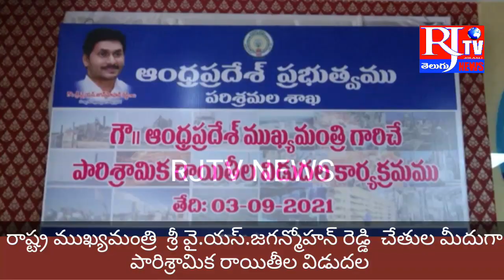రాష్ట్రముఖ్యమంత్రి శ్రీ Y.S..జగన్మోహన్ రెడ్డి చేతుల మీదుగా పారిశ్రామిక రాయితీలు RJTV NEWS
సిఎం క్యాంప్ కార్యాలయం నుండి రాష్ట్ర ముఖ్యమంత్రి  శ్రీ వై.యస్.జగన్మోహన్ రెడ్డి  చేతుల మీదుగా పారిశ్రామిక రాయితీల విడుదల కార్యక్రమం కోసం నిర్వహించిన వీడియో కాన్ఫరెన్స్ కు స్థానిక జిల్లా సచివాలయం నుండి హాజరైన రాష్ట్ర పంచాయతీరాజ్ గ్రామీణాభివృద్ధి మరియు భూగర్భ గనుల శాఖ మంత్రి  శ్రీ పెద్దిరెడ్డిరామచంద్రారెడ్డి,చిత్తూరు పార్లమెంటు సభ్యులు ఎన్. రెడ్డప్ప,ఎమ్మేల్యేలు అరణి శ్రీనివాసులు,నవాజ్ భాషా,  జిల్లా కలెక్టర్ ఎం.హరినారాయణన్, జాయింట్ కలెక్టర్ రాజశేఖర్(సంక్షేమం) జిల్లా అధికారులు. అనంతరం మంత్రి మీడియాతో మాట్లాడారు